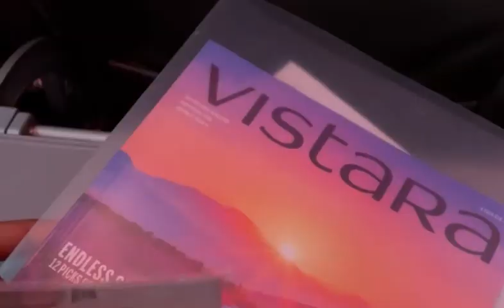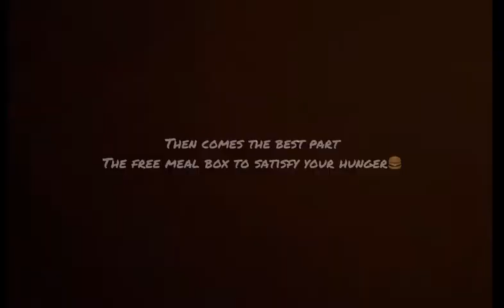Hyderabad to Mumbai by VISTARA Economy class- Indeed the best flight